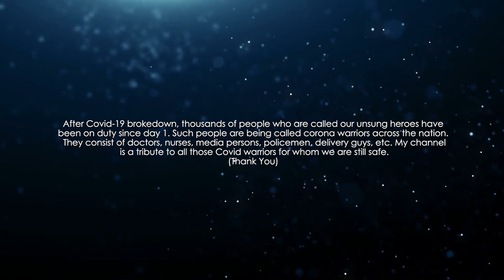10 Interesting Facts About Tom Cruise With Miniature Head Sculpture.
Thomas Cruise Mapother IV is an American actor and producer. He has received various accolades for his work, including three Golden Globe Awards and three nominations for Academy Awards. He is one of the highest-paid actors in the world.